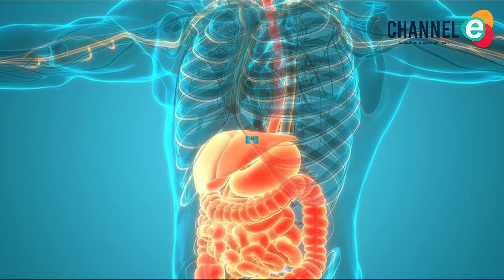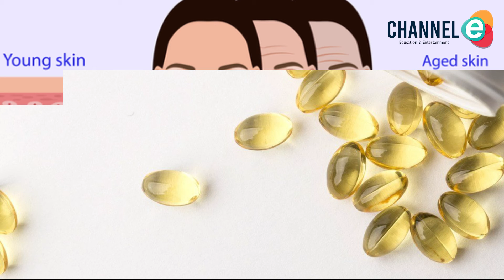Manfaat Luar Biasa Nanas untuk Kesehatan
Nanas merupakan jenis buah tropis yang populer karena bisa ditemukan sepanjang tahun, mudah didapat, harganya terjangkau, dan bisa diolah menjadi berbagai makanan dan minuman. Nanas rendah lemak, kaya akan vitamin dan mineral, begitu pula serat, air, dan antioksidan. Sayang sekali untuk dilewatkan, berikut ini adalah berbagai manfaat nanas untuk kesehatan yang bakal kamu dapatkan.